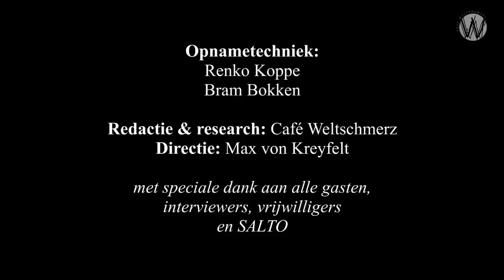‘Rutte en Dijkhof zijn veel gevaarlijker dan Wilders’; Coen de Jong en Thomas von der Dunk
Historicus en opiniemaker Thomas von der Dunk gaat in gesprek met Coen de Jong over de onrust onder de kiezers in Europa, over sociaaleconomische kaalslag in de door marktdenken beheerste Europese Unie en over de Nederlandse politiek waar men de echte problemen liever niet bespreekt.

Het nationalistisch populisme bedreigt het voortbestaan van het Europese project. Een substantieel deel van de Europese bevolking is slachtoffer van de globalisering en uit zijn woede in protesten, zoals die van de Gele Hesjes. De Europese Unie is een markt die werknemers niet beschermt maar juist in een kwetsbare positie plaatst. Een Franse arbeider moet concurreren met een arbeider in Roemenië, voor hetzelfde loon. Grote bedrijven betalen amper belasting en parasiteren op de voorzieningen die de (Nederlandse) belastingbetaler opbrengt. Partijen als de VVD adresseren de echte problemen van burgers niet maar kiezen uit lijfsbehoud voor plat populisme.

Politieke partijen in Nederland geven na de verkiezingen meestal direct weg wat ze vóór de verkiezingen hebben toegezegd. Het kabinet Rutte-Asscher was vooral een project van de hoofdredacties van de NRC en de Volkskrant. De parlementaire pers heeft geen besef van richting. De media prijzen Mark Rutte omdat hij zo goed zaken kan ‘fixen’, maar over wat hij inhoudelijk regelt - of juist niet regelt - spreken de media amper.  De laatste Nederlandse minister die aftrad omdat er van zijn programma niets terecht kwam was Thom de Graaf.  Nederlandse politici zijn op verantwoordelijkheidsvakantie.